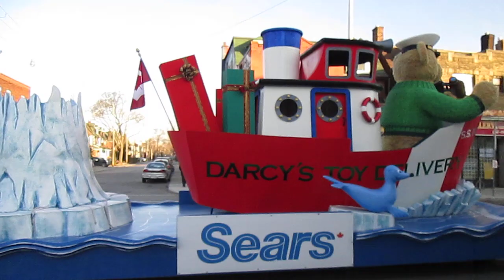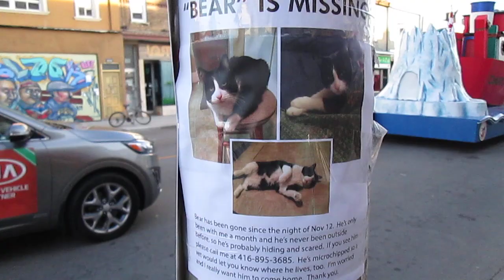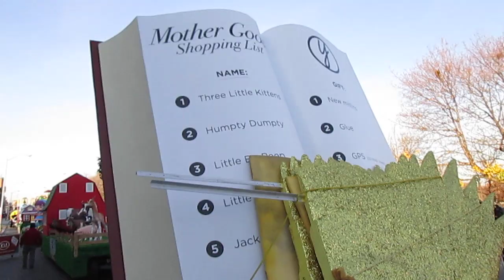Santa Claus Parade Toronto 2015 Pre Show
The Santa Claus Parade floats before they hit the route in Toronto.
Filmed on Sunday Morning.